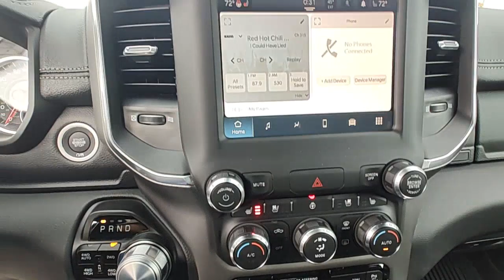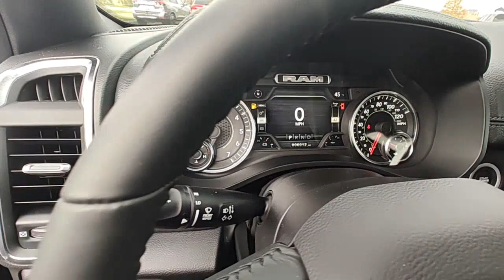2022 Ram 1500 Pocatello, Idaho Falls, Twin Falls, Burley, Rexburg, ID NN439408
Patriot Blue Pearl Coat New 2022 Ram 1500 Laramie 4x4 Crew Cab 57 Box available in Pocatello, Idaho at Lithia Chrysler Jeep Dodge Ram of Pocatello. Servicing the Idaho Falls, Twin Falls, Burley, Rexburg, ID area.
2022 Ram 1500 Laramie 4x4 Crew Cab 57 Box - Stock#: NN439408

Heated/Cooled Leather Seats Bluetooth iPod/MP3 Input Satellite Radio Premium Sound System 4x4 Tow Hitch SPORT APPEARANCE PACKAGE. FUEL EFFICIENT 22 MPG Hwy/18 MPG City! Laramie trim Patriot Blue Pearl Coat exterior SEE MORE! KEY FEATURES INCLUDE: Leather Seats 4x4 Heated Driver Seat Cooled Driver Seat Back-Up Camera Premium Sound System Satellite Radio iPod/MP3 Input Bluetooth Trailer Hitch Remote Engine Start Dual Zone A/C Apple CarPlay Smart Device Integration WiFi Hotspot MP3 Player Keyless Entry Privacy Glass Steering Wheel Controls Child Safety Locks. OPTION PACKAGES: ENGINE: 5.7L V8 HEMI MDS VVT ETORQUE Active Noise Control System Heavy Duty Engine Cooling Passive Tuned Mass Damper GPEC 5 Engine Controller GVWR: 7100 lbs Dual Rear Exhaust w/Bright Tips HEMI Badge 23 Gallon Fuel Tank 18 Aluminum Spare Wheel SPORT APPEARANCE PACKAGE Tires: 275/55R20 OWL All Season Twill Film Appliques Body Color Premium Power Mirrors Sport Performance Hood Sport Decal Body Color Door Handles Wheels: 20 x 9 Premium Painted w/Inserts Body Color Exterior Mirrors Black Interior Accents Body Color Front Bumper Body Color Rear Bumper w/Step Pads Grille Surround 3 Body Color Tex 2 Black All Plant-Installed Decals LARAMIE LEVEL I EQUIPMENT GROUP Remote Tailgate Release Auto High Beam Headlamp Control Blind Spot & Cross Path Detection Rain Sensitive Windshield Wipers ParkSense Front/Rear Park Assist w/Stop Foam Bottle Insert (Door Trim Panel) ANTI-SPIN DIFFERENTIAL REAR AXLE TRANSMISSION: 8-SPEED AUTOMATIC (8HP75). EXPERTS RAVE: Great Gas Mileage: 22 MPG Hwy. Price does not include taxes title license and $399 Dealer Doc Fee. Price contains all applicable dealer incentives and non-limited factory rebates. You may qualify for additional rebates; see dealer for details.